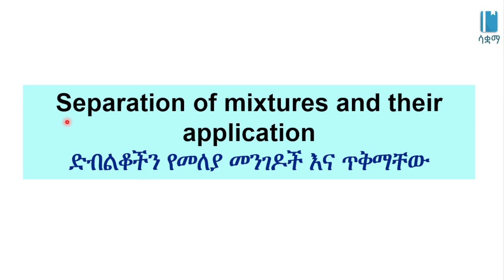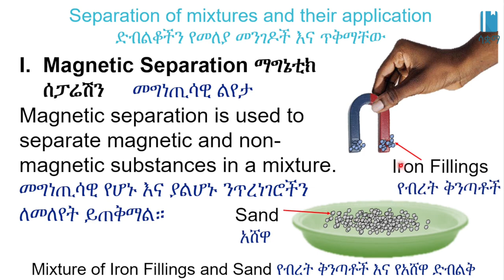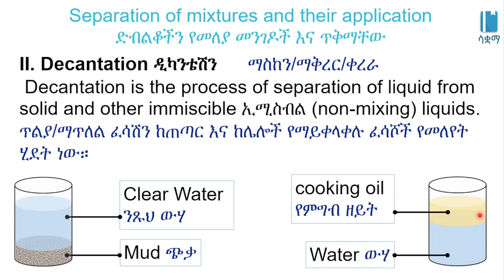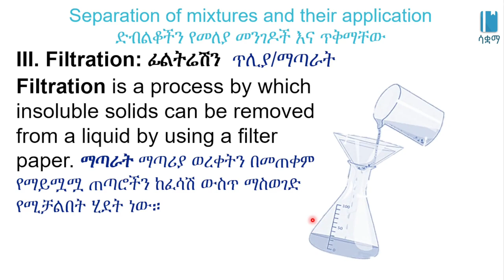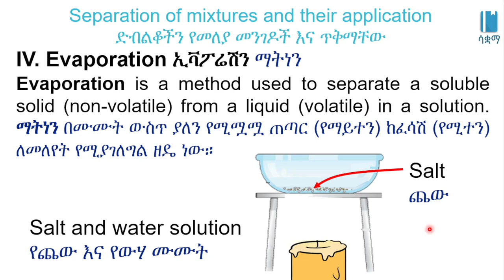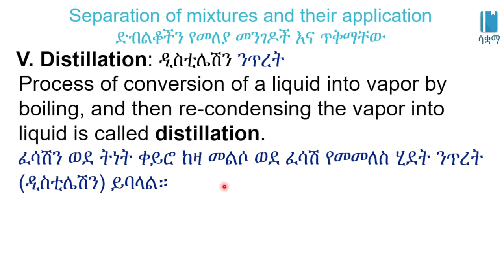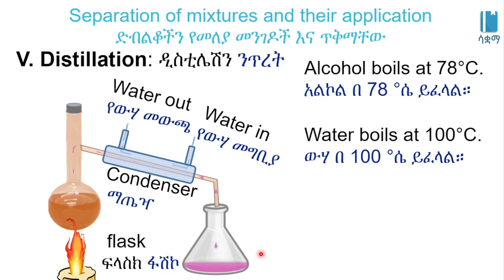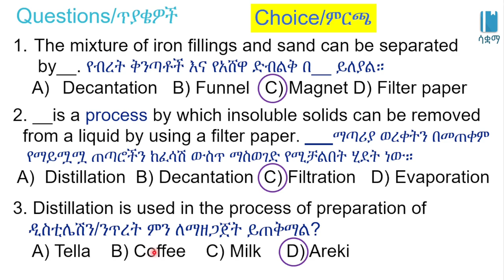Grade 7 General Science Unit 2: Separation of mixtures and their application/ድብልቆችን የመለያ መንገዶችና ጥቅም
Separation of mixtures and their application/ድብልቆችን የመለያ መንገዶች እና ጥቅማቸውMatter in our Surrounding | ቁስ አካል በአካባቢያችን /General science Unit 2, Grade 7

 In this video, we learn about separation of mixtures and their application. This video is based on Unit 2 of Grade7 General science of the Ethiopian curriculum. The academic videos published under Saquama (Education for Ethiopia) are in line with the Ethiopian curriculum.
 በዚህ ቪዲዮ ውስጥ ስለ ድብልቆችን የመለያ መንገዶች እና ጥቅማቸው እንማራለን።ይህ ቪድዮ የተሰራው በ7ኛ ክፍል አጠቃላይ ሳይንስ ምዕራፍ 2 ላይ ተመስርቶ ነው። በሳቋማ (ኤጁኬሽን ፎር ኢትዮጵያ) ስር የተለቀቁ የቀለም ትምህርት ቪዲዮዎች ከኢትዮጵያ ስርዓተ ትምህርት ጋር የሚስማሙ ናቸው።